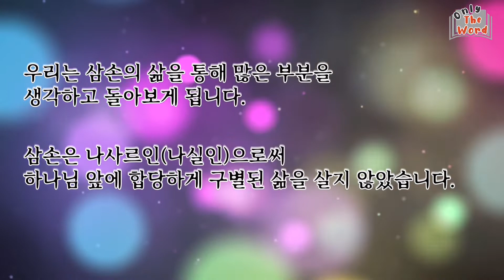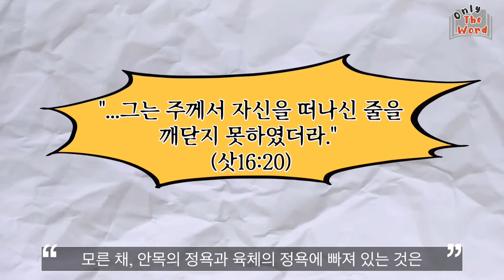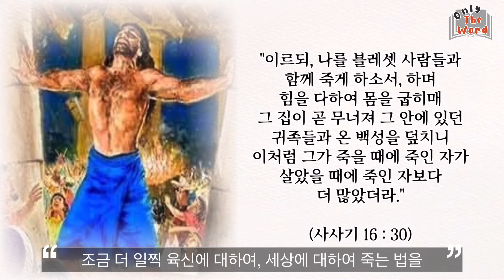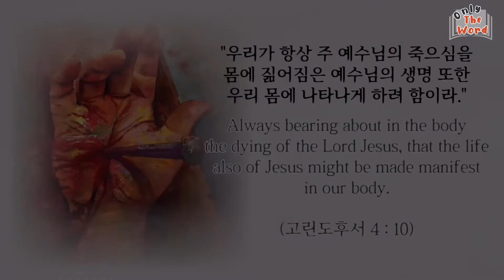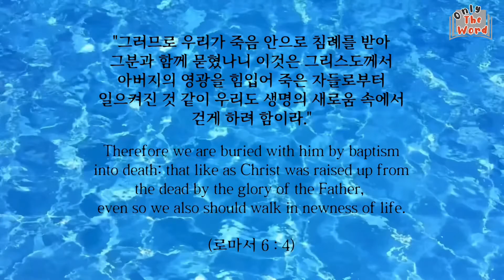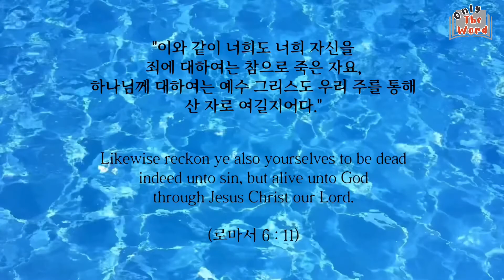죽을 때 & 살아있을 때(삼손의 죽음)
“우리가 항상 주 예수님의 죽으심을 몸에 짊어짐은
예수님의 생명 또한 우리 몸에 나타나게 하려 함이라.”
(고후4:10)

“하나님의 뜻은 이것이니 곧 너희가 거룩히 구별되는 것(sanctification)이라.
너희는 음행을 삼가고” (살전4:3)

“이와 같이 너희도 너희 자신을 죄에 대하여는 참으로 죽은 자요,
하나님께 대하여는 예수 그리스도 우리 주를 통해 산 자로 여길지어다.” (롬6:11)

📌 본 영상은 “죽을 때, 살아있을 때- 천성길(대전평강교회)” 작성글을 바탕으로 요약, 제작되었습니다.
📌 영상의 광고들은 유튜브에서 강제 추가된 광고입니다.